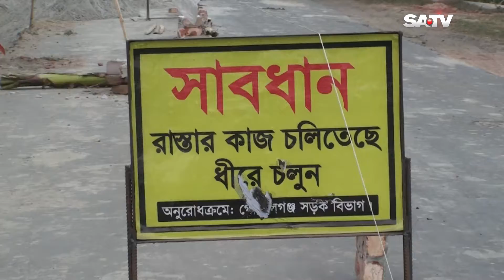ঢিলেঢালাভাবে চলছে গোপালগঞ্জে মহাসড়কের কাজ | SATV NEWS